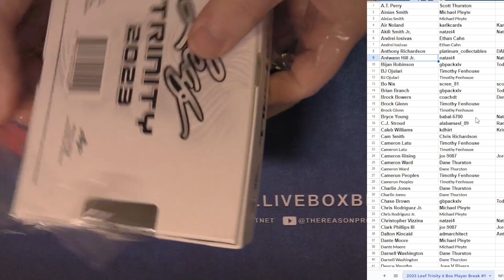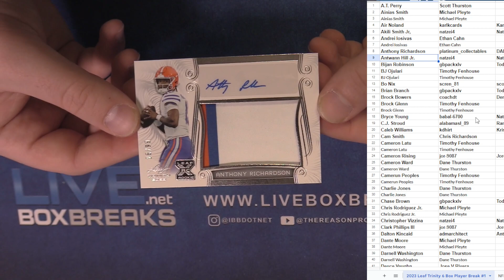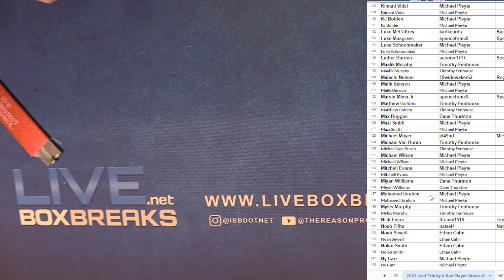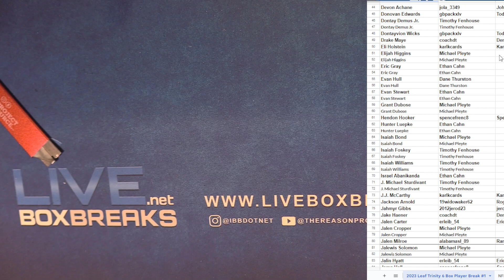2023 Leaf Trinity Football 6x Box Player #1 PT 2 EBAY LBB